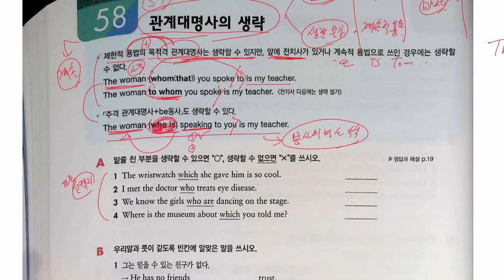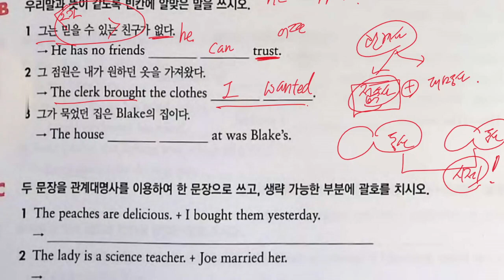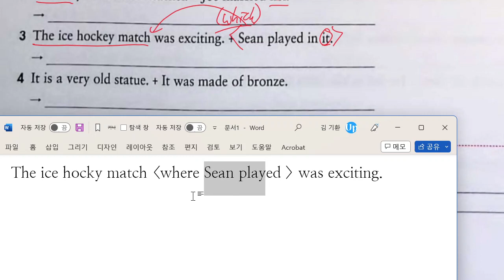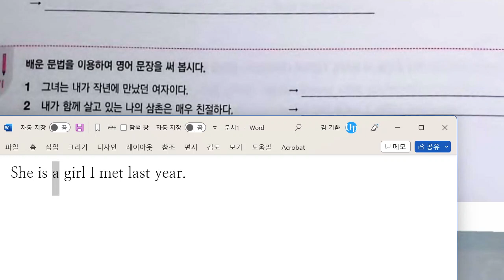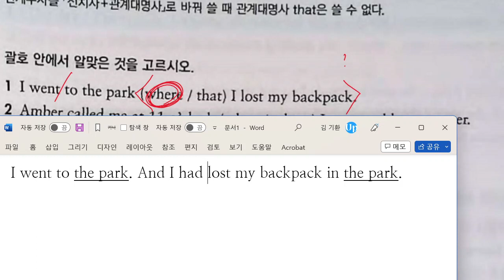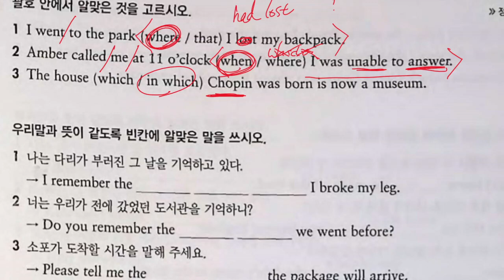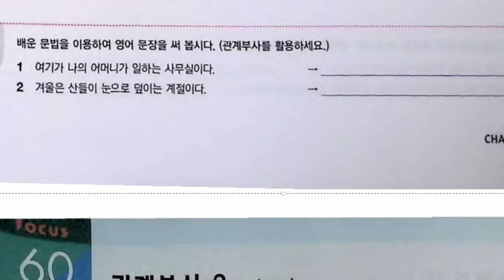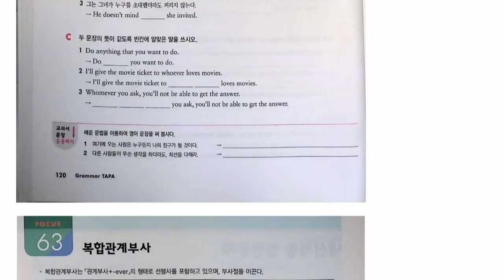중2 2023 01 10 문법 관계사